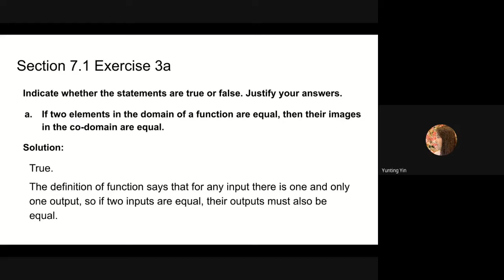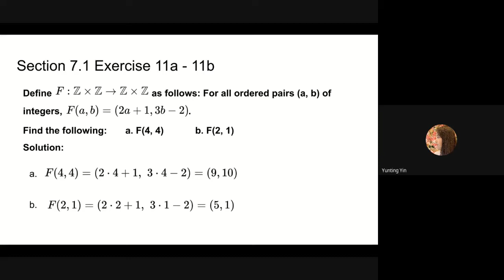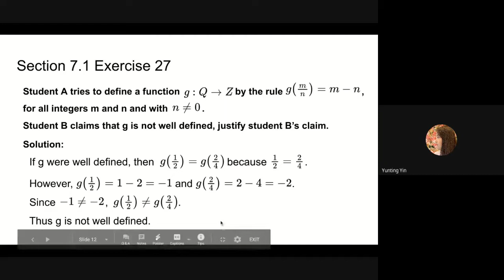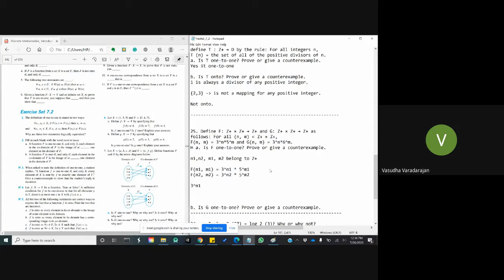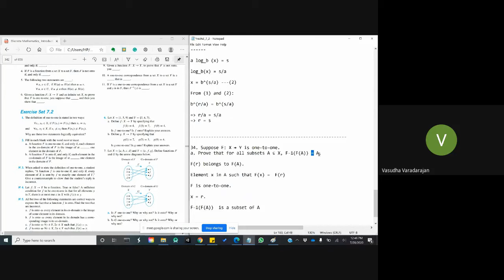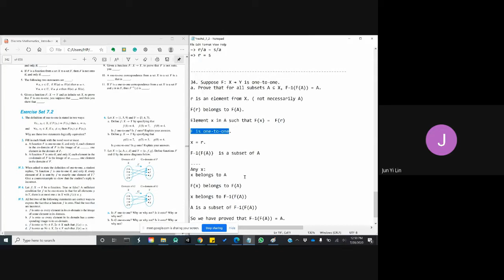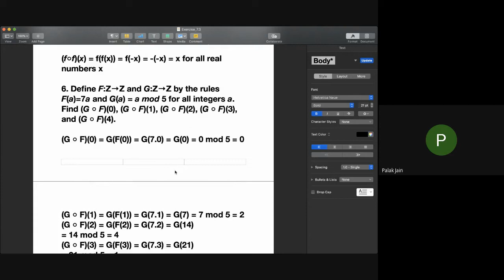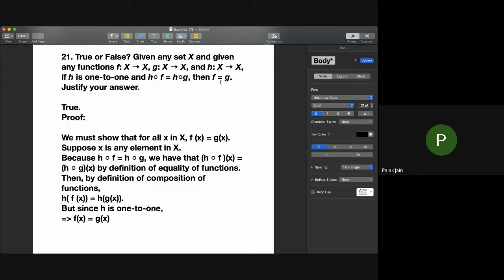CSE215: Foundations of Computer Science: Recitation 4: Functions